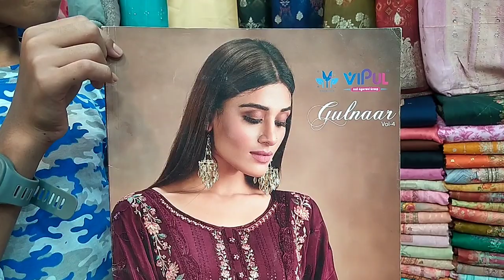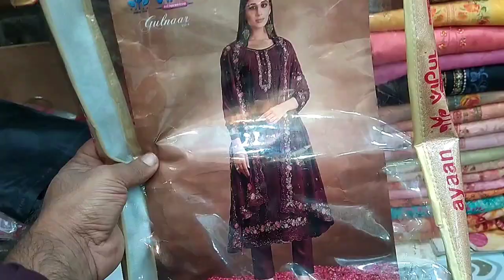🔥🔥Vipul fashion gulnar 4!!new Indian three piece collection